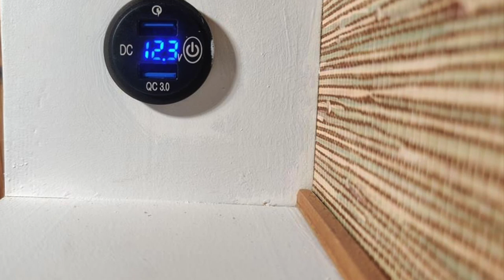Wildfire Tiny Self-contained, modern, solar-powered For Sale | Viet Anh Design Home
Wildfire Tiny Self-contained, modern, solar-powered For Sale

Price: $90,000.00
We named it the "Wildfire Tiny" because a wildfire forced us to evacuate our Oregon farm this summer. Luckily, we had a half-constructed tiny home to fall back on! We camped out in what was essentially a water-proof box for over a week, where we brainstormed back and forth about basic amenities. This tiny is a product of that experience.

-Solar System with 200 Amp hours of battery and a Renogy charge controller
-Bluetooth Solar monitoring app for your phone
-1500 Watt Inverter
-NOCO Genius battery charger and 120v hookup built in
-20 foot Iron Eagle Trailer
-Weight Distribution system and sway bar for safe hauling

-12 volt lighter adapter plug for RV slow cooker
-Self-igniting propane stove top
-Cubic Mini baking attachment for wood stove

-Nature's Head Composting Toilet
-Nautilus retractable shower door
-ICECO insulated 63.4qt VL60 12-volt fridge
-Cubic Mini Grizzly wood stove
-Xeriscape Green Roof and deck space
-26" Marine Hatch for roof access and nighttime air exchange during summer

-USB ports throughout
-LED dimmable lights throughout
-Dimmable toe kick lighting in kitchen and bath
-Closet system above booth and in loft
-Laundry shoot in loft
-Tons of cupboard space
-Pivot bathroom door/bookshelf
-Dry wall with reveals (no wood paneling!)
-Built-in ladder
-Diner booth that converts into an additional sleeping area
-Study area/reading nook
-Walnut slab, dining table, and study desk
-Walnut Burl cabinets with angled drawers
-Walnut pot hanger
-Marmoleum and oak floors
-Marmoleum bench (good for storing and putting on shoes)
-Cedar beams

-Prosoco SprayWrap waterproofing and full air barrier
-1" roof ventilation gap between roof and air barrier to shed summer heat
-Simpson holdowns in each corner
-SDWC screws used in addition to conventional nailing at all wood connections
-Trim-Tex Magic drywall corners to prevent cracking